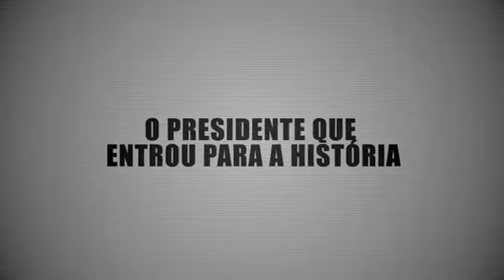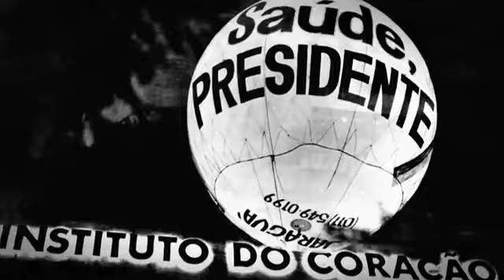Tancredo Neves , A Travessia